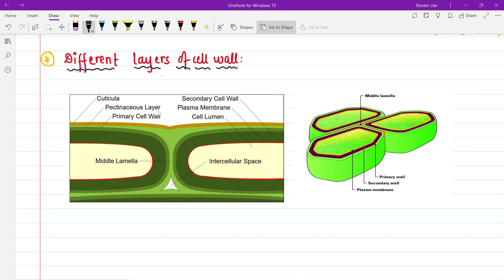🔥CELL BIOLOGY-2🔥 | 🤩FREE CRASH COURSE 🤩| CEE 2022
This is FREE CRASH COURSE , where every topics of physics, CHEMISTRY AND BIOLOGY is completed.

And I will try my best to upload video within a week .